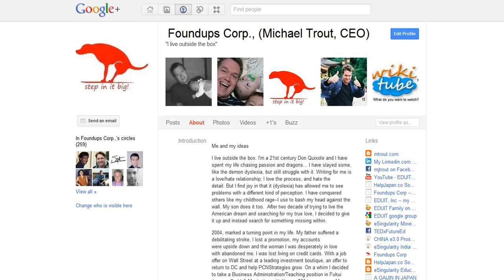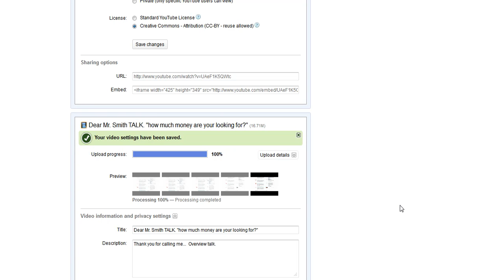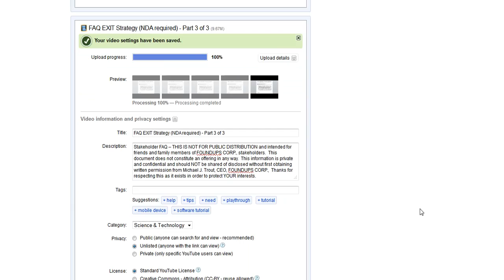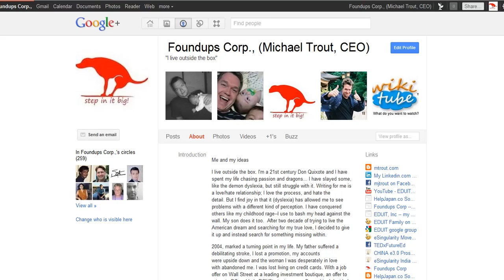Using @YOUTUBE / JING PRO videos capture as a Foundup or Startup -- THEY ROX TOGETHER!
I want to share with folks how  really powerful YOUTUBE is as a business driver... here you go!  Nigel -- MAN JING PRO has completely change the way I now work!